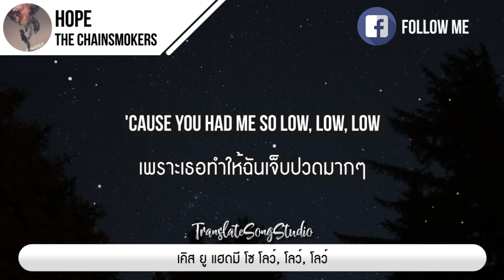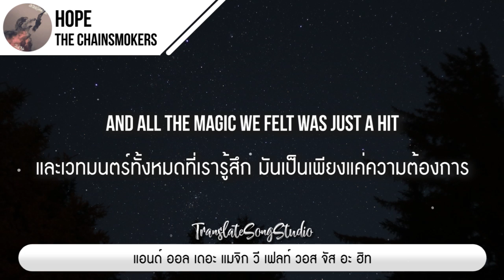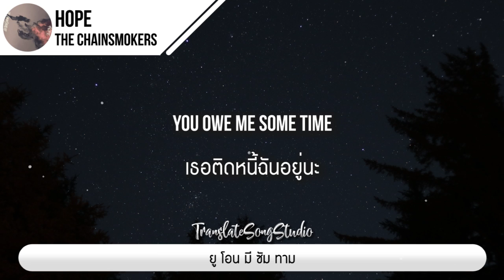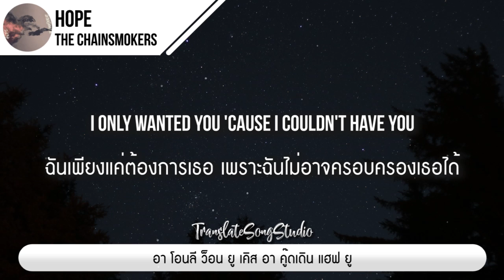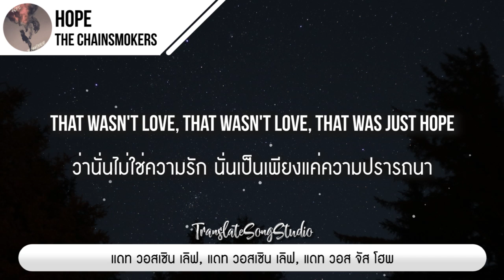แปลเพลง Hope - The Chainsmokers ft. Winona Oak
⭐️⭐️⭐️⭐️⭐️ ขอขอบคุณ คุณวรลักษณ์ โดเนท ทรู วอเลท 50 บาท

🎵 Hope - The Chainsmokers ft. Winona Oak